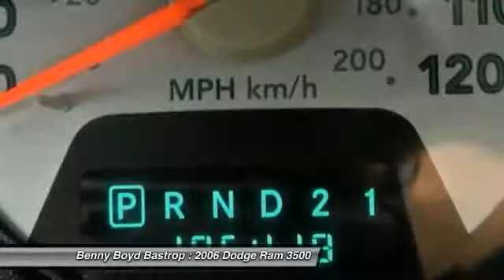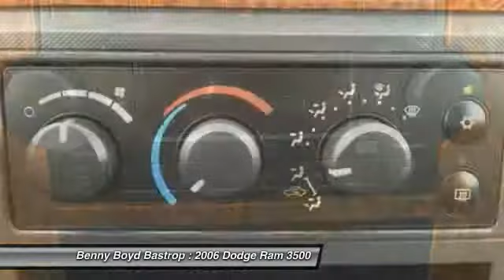2006 Dodge Ram 3500 Cedar Creek, TX 6G199790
2006 Dodge Ram 3500 SLT Mega Cab Cummins

1586 State Highway 71 West

Looking for the right car? Today could be your lucky day. With 105418 miles, this Inferno Red Crystal Pearlcoat, 2006 Dodge Ram 3500 equipped with Automatic transmission could be yours. Request more information and set up a test drive right away.